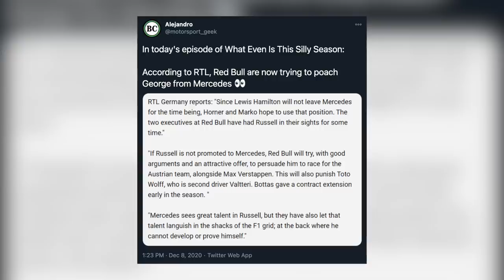How Russell Created a Complicated Mercedes Driver Triangle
After George Russell's impressive debut at Sakhir, Mercedes now have to consider what the best lineup for them is going forward, and what lineup will allow them to continue to dominate into the next era of Formula 1. Russell more than held his own against Bottas and it calls into question is Russell more of a Bottas replacement, or more of a Hamilton replacement for the future?

Microphone: Neewer NW-700 Condenser Microphone Kit
Audio Interface: Behringer U-Phoria UMC22
Laptop: MacBook Pro
Camera: Sony RX100 mk5
Recording Software: Logic Pro X
Editing Software: Final Cut Pro